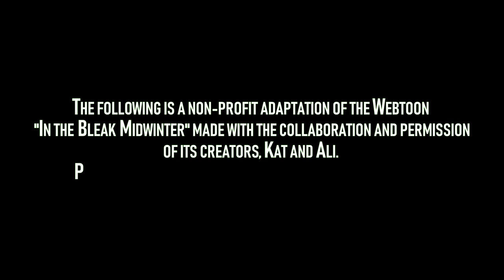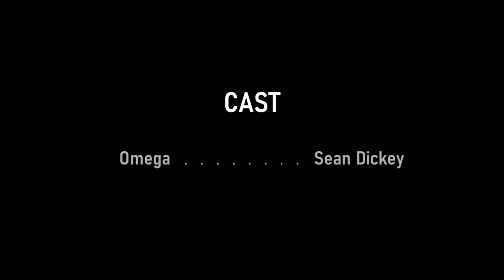In the Bleak Midwinter;【WEBTOON DUB】| S2 EP 13 - Ctrl+Delete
The Webtoon Dub was made with the support of Webtoon and the creators of In the Bleak Midwinter, Kat/Ali!

Please support the official release and take a read!
Great for lovers of Sci-Fi, soulmates, and any shape of love conflict!
           C A S T
Delta - Norman Bradley

Beta - Mauricio Ortiz-Segura

Omega - Sean Dickey
Director/Editor - Emily Evans

Sound Effects - Pond5 and Epidemic Sounds
        N O T E S
Ya boiiiiiis it's the BOIIIIIIIIIS IT'S THE
HE'S JUST A LIL GUY! he's just a LIL GUY!